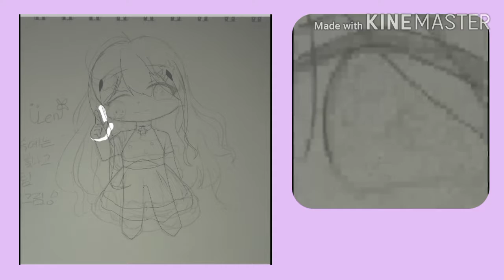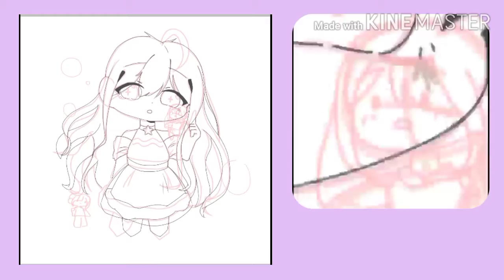[speedpainting][면접영상/탈락]구름속에는 별빛이 빛나고 있다팀 마코 그리기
안녕하세요~!  그림러 은방울입니다!

제 영상은 무단으로 퍼가는 것, 무단 캡쳐, 파쿠리를

금하며 적발시 그에 맞는 처벌이 따르는 것을 알립니다.

매주 1~3개 영상이 올라오며 주로 그림영상이

올라옵니다.

○ 편집앱》 키네마스터
○ 사용한 그림앱 》이비스 페인트x

※게임채널안내

이 채널에 더이상 게임 및 그림영상을 같이 올리기엔 너무

혼잡하다고 판단하여 게임채널을 만들었습니다.

아시다시피 그곳 채널에선 게임 영상들을 올릴것이며

많은 시참 바랍니다!